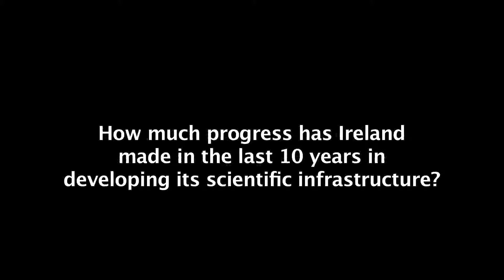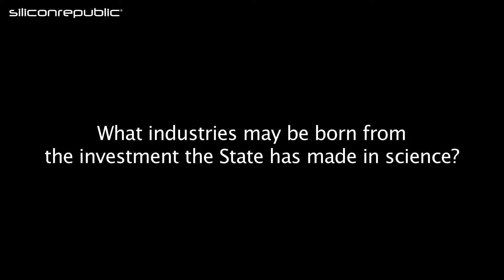Dr Mary McNamara and Prof Hugh Byrne from DIT on Ireland's changing science landscape